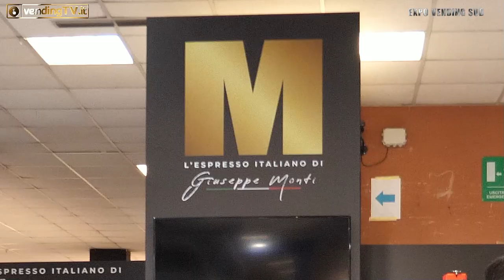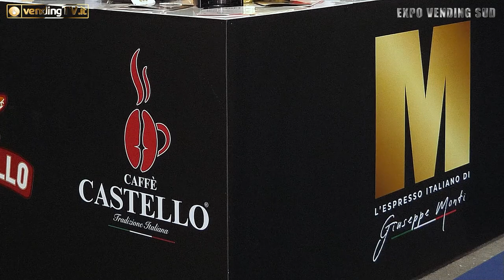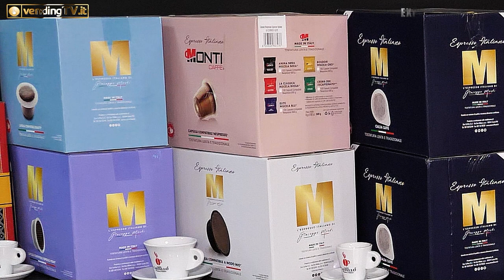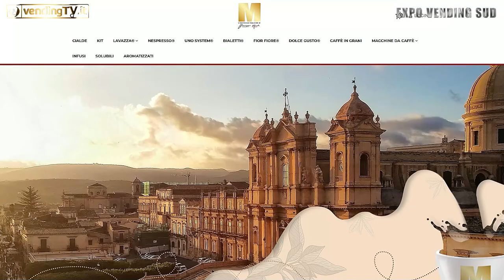Expo Vending Sud 2023 - Intervista con Giuseppe Monti, Amministratore di Star Coffee srl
Torniamo con uno dei protagonisti di Expo Vending Sud: in questa intervista realizzata da Fabio Russo per VendingTv incontriamo Giuseppe Monti Amministratore della torrefazione Star Coffee, presente sul mercato con diversi brand tra cui Caffè Monti – L’Espresso italiano di Giuseppe Monti.